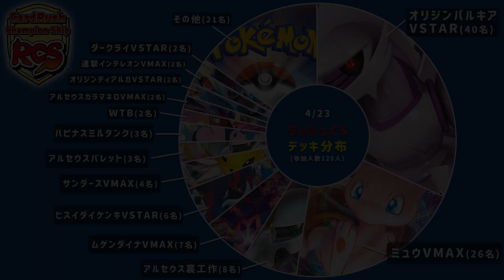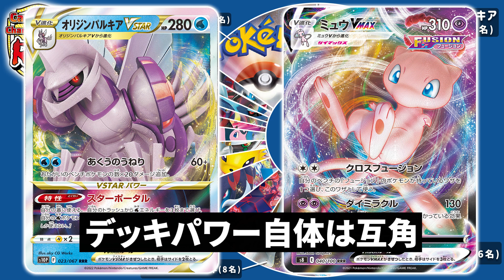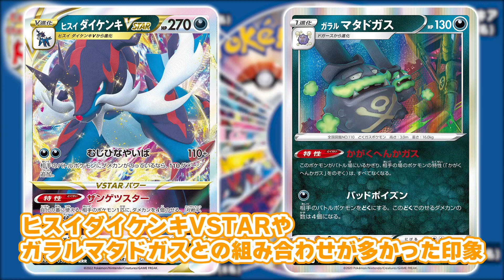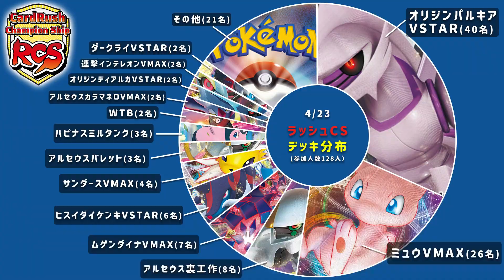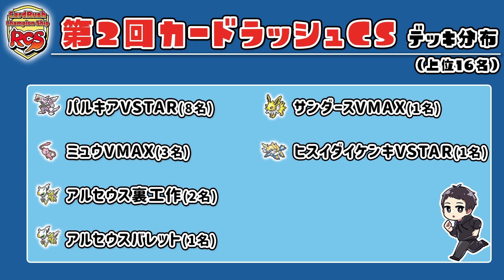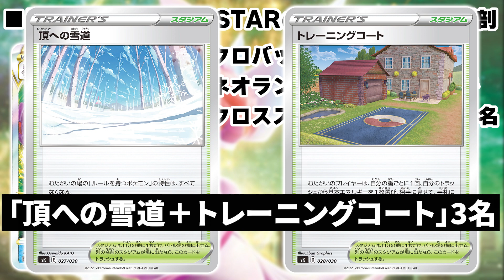【ポケカ】本質情報の塊。超ハイレベル大規模大会のデッキ分布、トーナメント進出率、そして上位のパルキアデッキの中身を解剖！○○は不採用！？【タイムゲイザー/スペースジャグラー】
■ベスト16「とまと」選手のnote記事

ミュウVMAX パルキアVSTAR アルセウスVSTAR ムゲンダイナVMAX
タイムゲイザー スペースジャグラー うらこうさく インテレオン
サンダースVMAX ヒスイダイケンキVSTAR デッキ分布 解説 レシピ
カードラッシュ RCS ハイレベル 大規模大会 非公式 CL シティリーグ